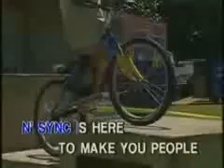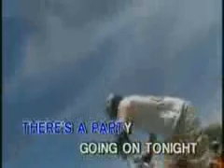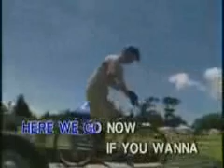12. N Sync-Here We Go [Famous]